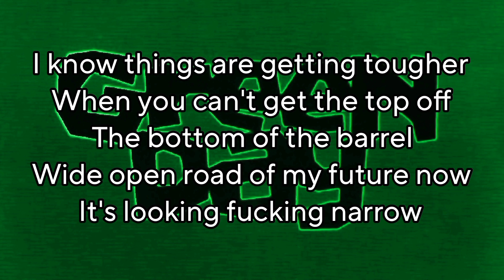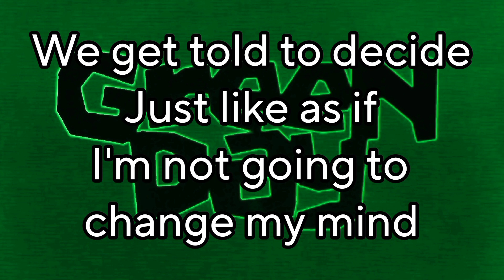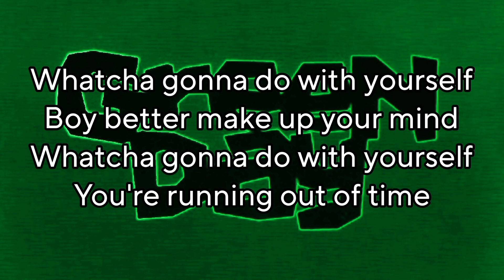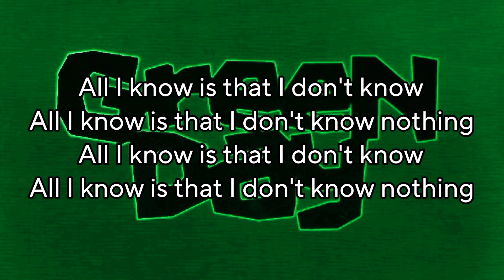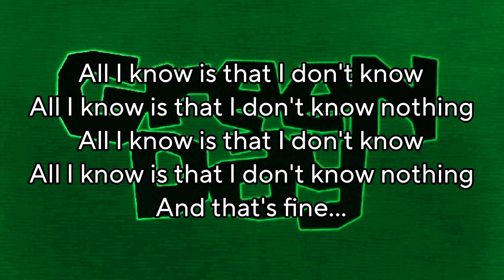GREEN DAY - Knowledge (Lyric Video)